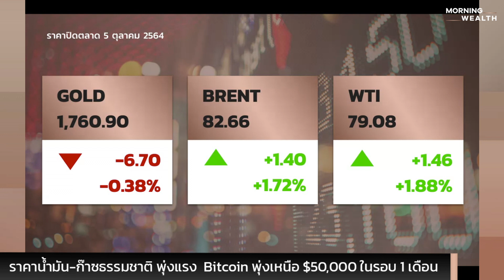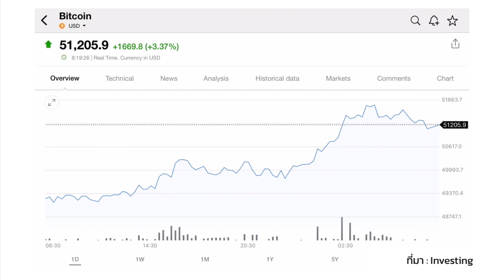Bitcoin พุ่งเหนือ 50,000 ดอลลาร์ในรอบ 1 เดือน ส่งสัญญาณบวกต่อเนื่องจากตุลาคม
ราคาน้ำมัน-ก๊าซธรรมชาติพุ่งแรง เช่นเดียวกับราคา Bitcoin พุ่งเหนือ 50,000 ดอลลาร์ในรอบ 1 เดือน